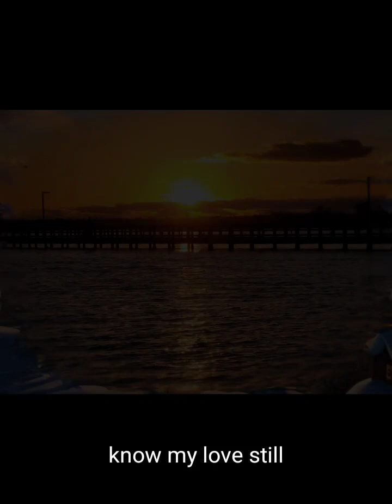Gavin's Song cover by Marc Broussard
Recorded in Idaho Falls November 2022 with Rick Alvin Trulson at RAT studio recorded on Nick Masons old sound board (drummer of Pink Floyd)